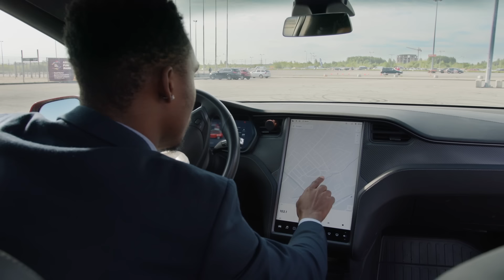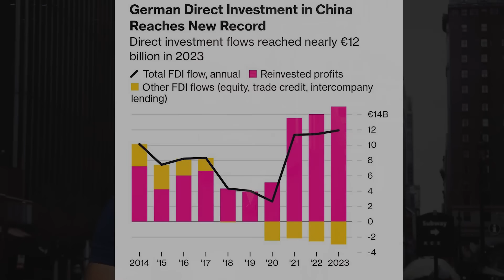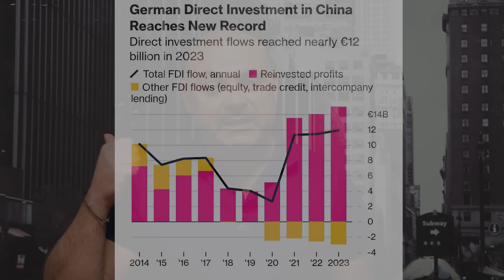LO QUE NORUEGA ENTIENDE PERO LA UE NO: LA NUEVA ECONOMÍA HUNDIRÁ A LA UNIÓN EUROPEA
LA nueva economía necesita cantidades ingentes de energía y electricidad. En Europa queremos que sea verde, pero a un nivel de precio medio que hace que las locomotoras de Europa se estén llevando el dinero a otros continentes donde con mucha menos normativa y barreras, el coste de la energía del futuro, que alimentará a la economía del futuro, es mucho menos costosa. Mientras esto sucede, la minería en Europa es un solar que sólo atiende una ambiciosa Noruega, que pretende posicionarse junto a Estados Unidos, Canadá o Australia en los nuevos manás de la minería del siglo XXI.
Mis Aparatos y equipos imprescindibles para trabajar y vivir: